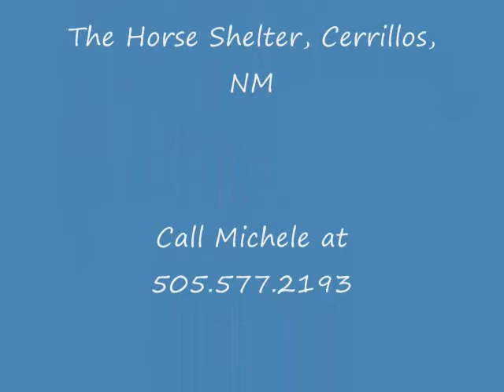Juniper, 7 year old, 14hh, grey mustang type mare